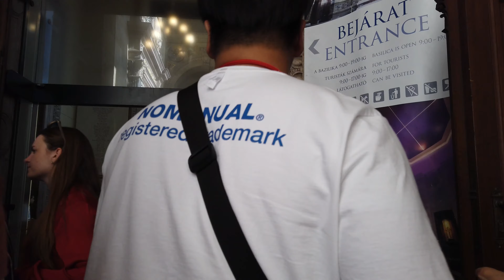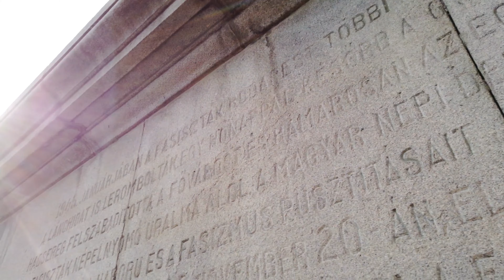Walking in BUDAPEST/Hungary -4K 60fps UHD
Welcome to ultra eye channel

Walking in budapest hungary in 4k 60fps

Budapest, Hungary’s capital, is bisected by the River Danube. Its 19th-century Chain Bridge connects the hilly Buda district with flat Pest. A funicular runs up Castle Hill to Buda’s Old Town, where the Budapest History Museum traces city life from Roman times onward. Trinity Square is home to 13th-century Matthias Church and the turrets of the Fishermen’s Bastion, which offer sweeping views.

Budapest has something for everyone – from dramatic history and flamboyant architecture to healing thermal waters and a nightlife that is unrivalled in Eastern and Central Europe.

The Human Touch
Budapest’s beauty is not all God given; humankind has played a role in shaping this pretty face too. Architecturally, the city is a treasure trove, with enough baroque, neoclassical, Eclectic and art nouveau buildings to satisfy everyone. Overall, though, Budapest has a fin de siècle feel to it, for it was then, during the capital’s ‘golden age' in the late 19th century, that most of what you see today was built.

Hungary is a landlocked country in Central Europe. Its capital, Budapest, is bisected by the Danube River. Its cityscape is studded with architectural landmarks from Buda’s medieval Castle Hill and grand neoclassical buildings along Pest’s Andrássy Avenue to the 19th-century Chain Bridge.

The Past at Hand
They say the past is another country, but it’s always been just around the corner in Budapest. Witness the bullet holes and shrapnel pockmarks on buildings from WWII and the 1956 Uprising. There are sad reminders like the poignant Shoes on the Danube memorial, but ones, too, of hope and reconciliation – like the 'sword' of the former secret-police building on Andrássy út now beaten into the 'ploughshare' that is the House of Terror, with both sides of the story – left and right – told.

Eat, Drink & Be Magyar
There's a lot more to Hungarian food than goulash, and it remains one of the most sophisticated styles of cooking in Eastern and Central Europe. Magyars may exaggerate when they say that there are three essential world cuisines – French, Chinese and their own. But Budapest’s reputation as a food capital dates largely from the late 19th and the first half of the 20th century and, despite a fallow period under communism, the city is once again commanding attention. So, too, are Hungary's excellent wines – from Eger's complex reds and Somló’s flinty whites to honey-sweet Tokaj.

In the Soak
Budapest is blessed with an abundance of hot springs. As a result, ‘taking the waters’ has been an experience here since the time of the Romans. The array of bathhouses is generous – you can choose from Turkish-era, art nouveau and modern establishments. Some people come seeking a cure for whatever ails them, but the majority are there for fun and relaxation – though we still maintain it’s the world’s best cure for what Hungarians call a macskajaj (cat’s wail) – hangover.